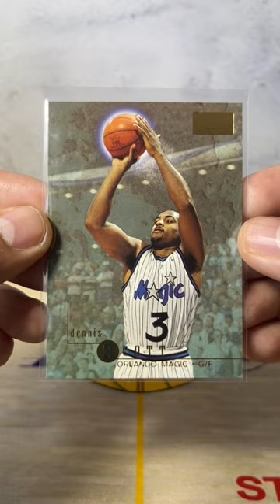Dennis Scott Orlando Magic 1996 Skybox Premium No.83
Shopee: TowerPH_Collections